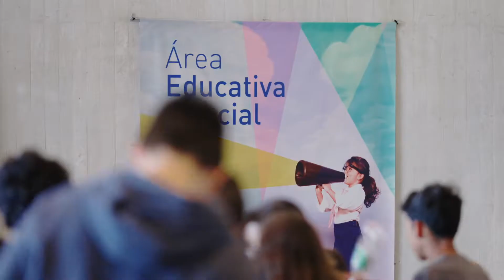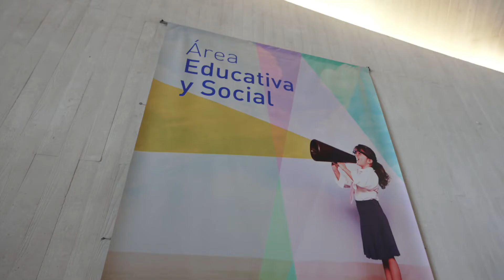Área Educativa y Social 2021-2022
Este es solo un resumen de la actividad que se genera desde el Área Educativa y Social de Auditorio de Tenerife, en la que participan cientos de personas durante la temporada.